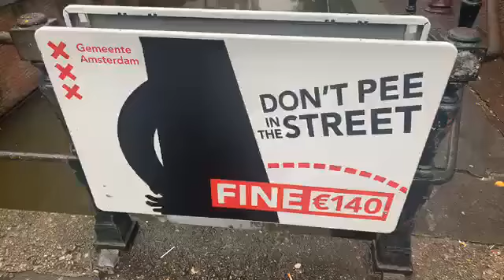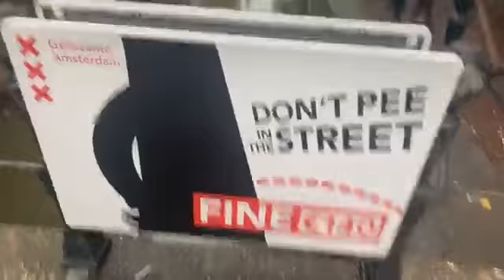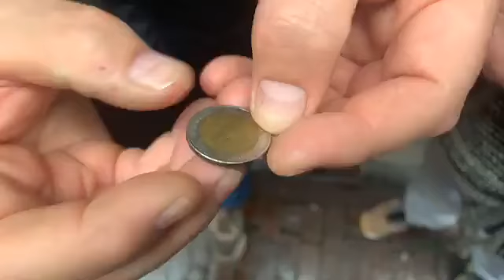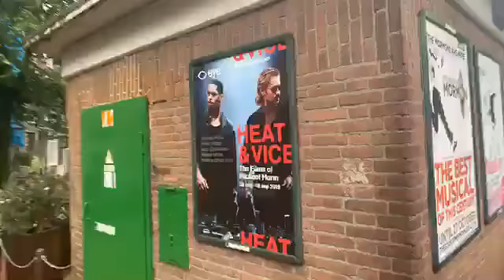I don’t give a Dam——We of to Amsterdam part Fifth teen Amsterdam Boat trip 2019